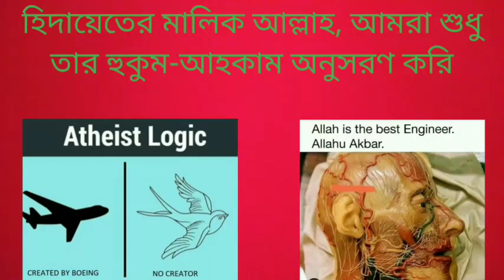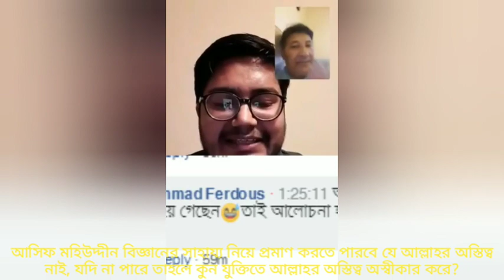আসিফ মহিউদ্দীন কি বিজ্ঞানের সাহায্য নিয়ে প্রমাণ করতে পারবে যে আল্লাহর অস্তিত্ব নাই, তাহলে দাবি কেন?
Can Asif Mohiuddin prove with the help of science that Allah does not exist, then why the claim?